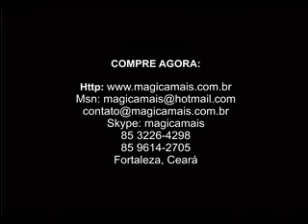TRAILER DVD - BANACHEKS PSI SERIES VOL 4 - MAGICAMAIS